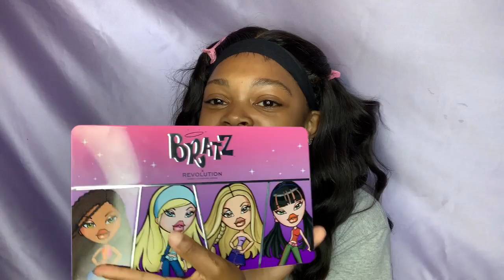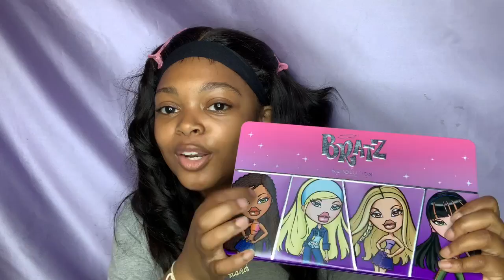A Pink Beat | AishMinnie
Hey Loves!

Accessories Boutique: @Adorn.Accents

Products Used:
Revlon Color Stay Foundation
Tarte Shape Tape Concealer
Juvia's Place I Am Magic Concealer
Makeup Revolution Banana Setting Powder
Beauty Bakerie Pinch of Flour setting Powder
Anastasia Beverly Hills Brow Wiz Pencil
Makeup Revolution Bratz Limitless Palette
ColorPop BFF Liquid Liner
Beauty Bakerie Snackeroon Blush
Nyx Suede Lip Liner
MAC Cremesheen Lipglass

Lashes from @ShopDominoEffect on IG!